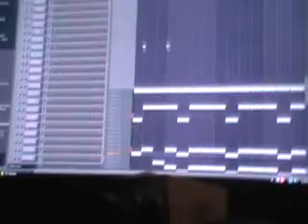StudioNavigating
Flight of the Navigator (Rhuben Neal) - Audio navigating. fruityloops - access virus kc. 2012.